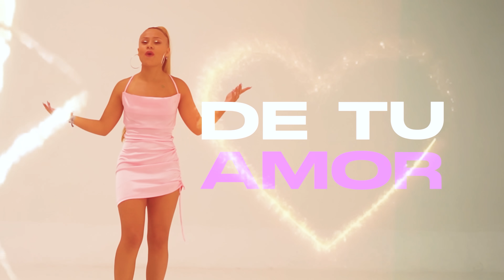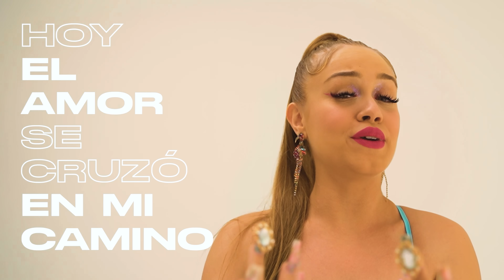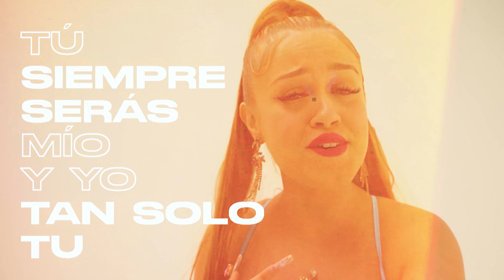La Perlita, Lorena Santos - Como el aire (Videoclip Oficial)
Letra: David Jimenez
Videoclip: Gprofilms
Grabacion voz: Mb Sound

Letra:

Yo soy como el aire
Jugar con las muñecas ya no juega nadie
Siempre sere tu niña y aunque vuele lejos de tu amor
Tengo derecho a equivocarme

Que viene y que se va y no pregunta a nadie
Quiero vivir mis sueños sin tener que mirar el reloj

La niña de tus ojos, la que tú más amas
Siempre de pequeña tú a mí me arropabas
Así en la cuna cuando me mirabas
El tiempo pasa

La niña de tus ojos, nunca me has perdido
Y si me voy lejos, yo nunca te olvido
Hoy el amor se cruzó en mi camino
Y aunque tú no quieras, lo marca el destino

Vuela, mi corazón vuela
Como el tiempo vuela
Vuela lejos de tu vera

Sus besos son mi locura
Paseamos por la noche y nos miro la luna
Cogidos de la mano rozas mi cintura
Tú siempre serás mío y yo tan solo tuya

Solitos los dos, en una habitación
Con esa inocencia del primer amor
Tu aroma en mi cuerpo, recuerdo tu olor
No quiero perderte, me mata el dolor

Porque el tiempo ya ha pasado y esa niña ya creció
Tienes que entender papá que quiero sentir el amor
Aunque yo sé que puede hacerme daño

Siempre seré tu niña y aunque vuele lejos de tu amor